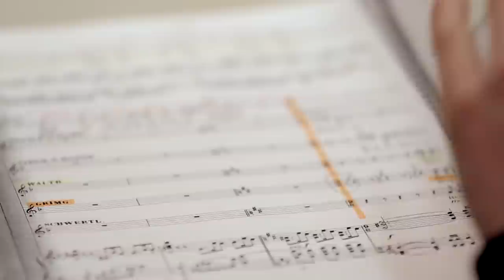Behind-the-scenes with Die Walkure's fierce Valkyries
Aviva Fortunata and Charlotte Burrage transform themselves into Valkyries for Wagner's Die Walkure.